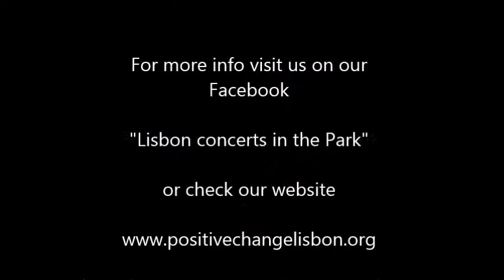"Counting Stars" - The Veayo Twins Trio @ Lisbon Concerts in the Park, August 16, 2015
The Veayo Twins Trio plays a great rendition of Counting Stars on the Pavilion Stage in Lisbon Maine